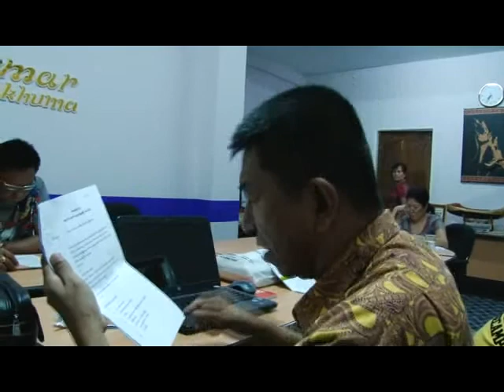Thee_paw_min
သီေပါမင္း ပါေတာ္မူ ေဇာ္ေတာ္ၾကီး ေဖ်ာ္ေျဖပြဲအတြက္ အၾကိဳျပင္ဆင္ေနပံုမ်ား